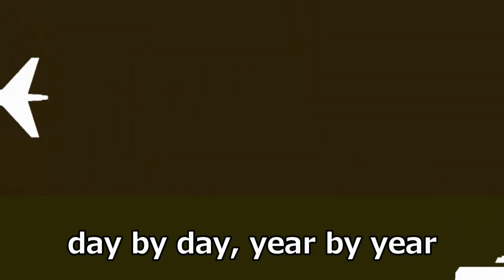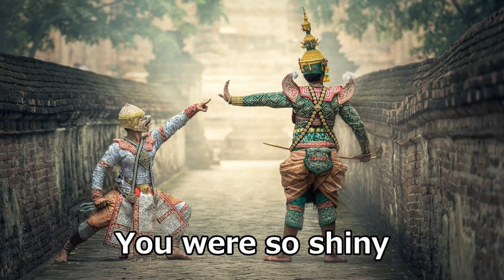Shiny Days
Time changes people, sometimes drastically. I am wondering what made her change so much. I liked her but not any more...